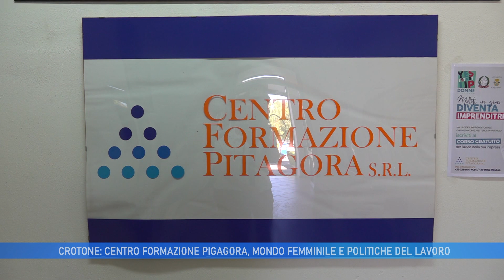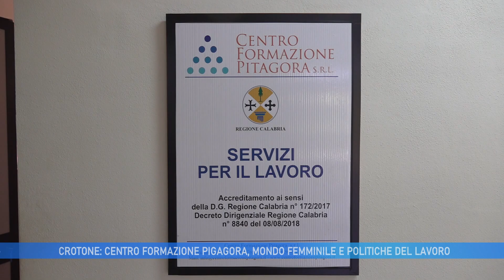CROTONE: CENTRO DI FORMAZIONE PITAGORA MONDO FEMMINILE E POLITICHE DEL LAVORO